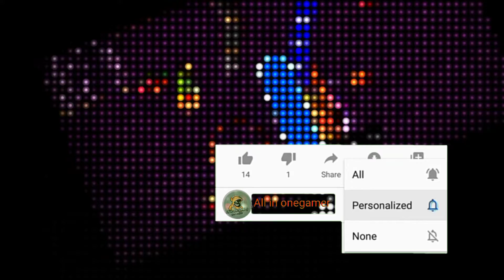🤔Blue snake big snake, Top1 5 million high scores😲/Snake video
Hallo friends

My all videos vrey funny moments. No skip. full video🖐️
rans video.
Wormszone.io game very good game. Io game very funny games. Enjoy my gameplay.

Play store.
Wormszone.io game
Thanks all youtube friends
1000subscribe.
Thankyou friends😚🥰
All in one snakegamer
Snake video
Saap wala game
Moj video
Enjoy amezing video